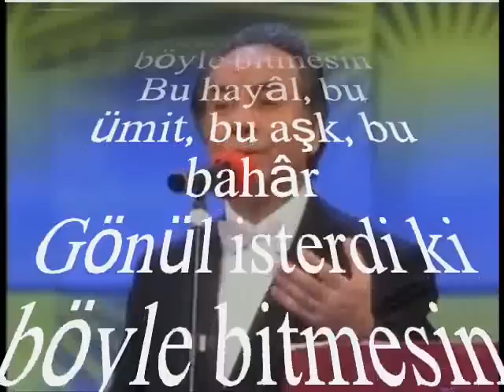Vedat ÇETİNKAYA-Adım Adım Ümit Verdiğim Yollar (MUHAYYER KÜRDİ)R.G.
SOLİST:
*VEDAT ÇETİNKAYA*
VİDEOYU YAPAN
*RECEP GAYRETLİ*
GÜFTE:MEHMET ERBULAN
BESTE:KUTLU PAYASLI
USUL:NİM SOFYAN
MAKAM:MUHAYYER KÜRDÎ
Adım adım ümit verdiğim yollar
Gönül isterdi ki böyle bitmesin
Bu hayâl, bu ümit, bu aşk, bu bahâr
Çözülsün isterdim bütün düğümler
Serâba dönmesin o mesut günler
O içli şarkılar, tatlı nağmeler
Gelmedin vefâsız beklettin beni
Ne kadar sevmiştim ne kadar seni
Sevgilim, hayatım bu aşkın sonu